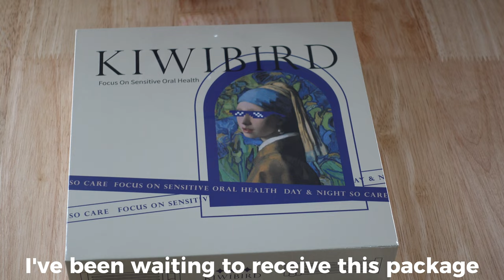Living In Uk 🇬🇧: Finally Done With My Project, Life Lately, Unbox KIWIBIRD Electric Brush with me.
Hope you enjoy the vlog and enjoy the rest of your week.

Love you
God Bless